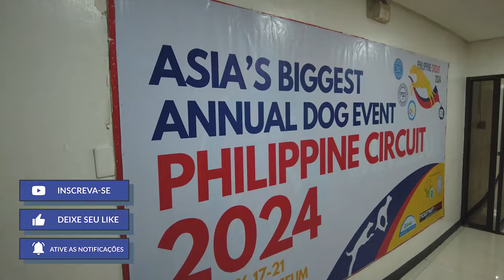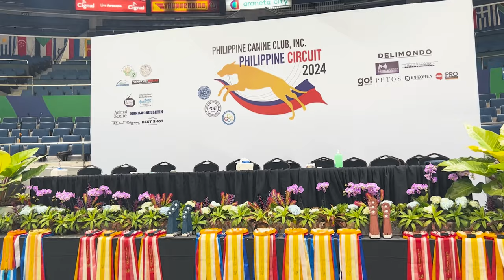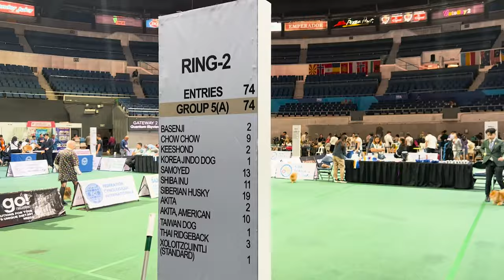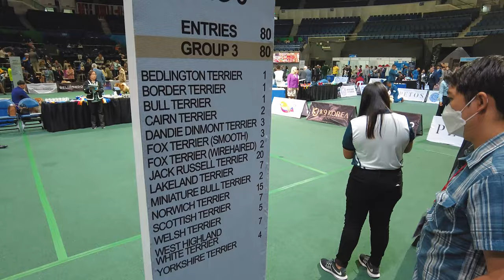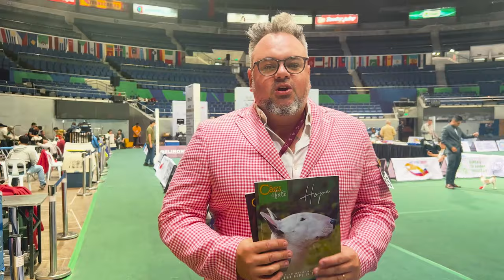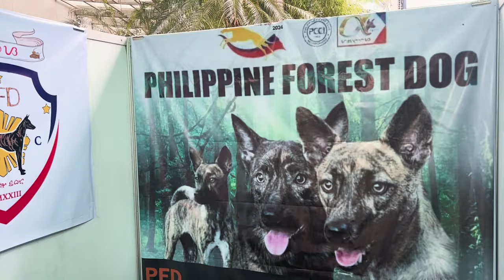Philippine Circuit 2024 | Cinofilia Digital | Vlog 12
Philippine Circuit 2024

Confira o Vlog sobre o circuito das Filipinas, a maior exposição de cães da Ásia. Com Sávio Steele, criador a mais de 20 anos.

Cupom CINOFILIA10

Produção:  @CinofiliaDigital